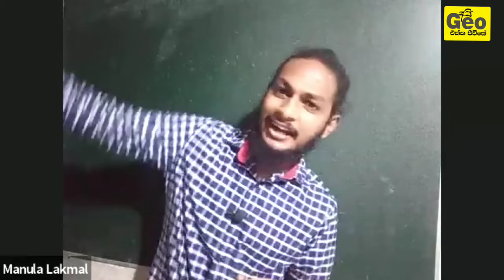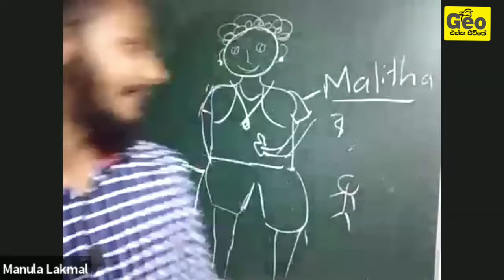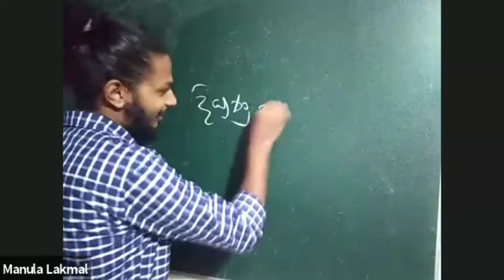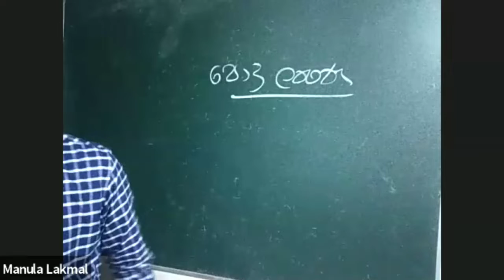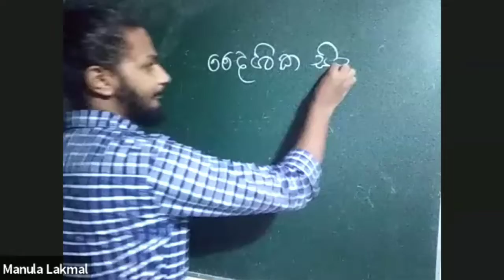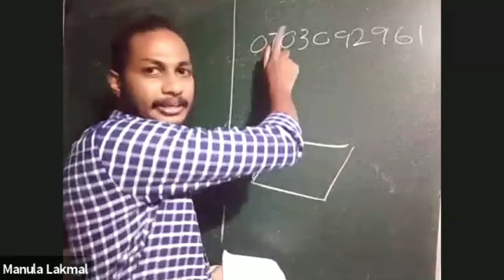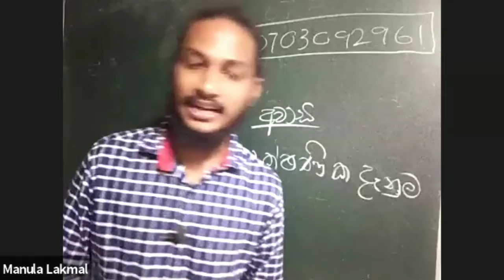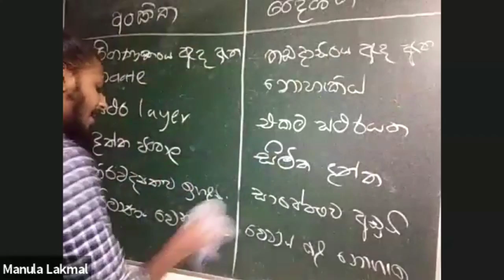නවීන සිතියම් විද්‍යාත්මක ක්‍රම ශිල්ප | GIS GPS RS | A/L Geography | Part 01 | Manula Lakmal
අපගේ භූගෝලවිද්‍යා පන්තිවලට සම්බන්ධ විම සඳහා 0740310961 අංකයට දුරකථන ඇමතුමක් ලබා දෙන්න.නැත්නම් එම අංකයට Whatsapp පණිවිඩයක් නම,ප්‍රදේශය හා අවශ්‍ය පන්තිය දක්වා එවන්න.
අඛණ්ඩව  Online මඟින් පන්ති පැවැත්වේ.

පන්ති සම්බන්ධ දැනුවත් කිරීම් සඳහා පහත සමූහ භාවිතා කරන්න.

නව පරපුරේ වෙනස්ම ආකාරයෙන් භූගෝලවිද්‍යාව උගන්වන ගුරුවරයා.

We live woth GEO
Manula Lakmal
BA (sp) University of Ruhuna